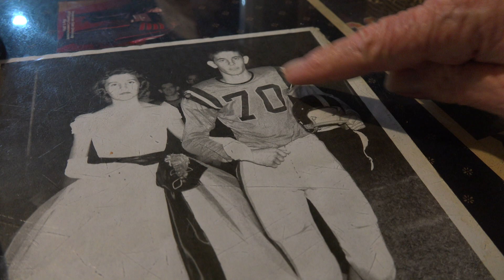feature short form The Millionaires Club Rick Rowe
having coffee at the hickory house rest. in Nashville Ark.  they call it the "Millionaires Club "